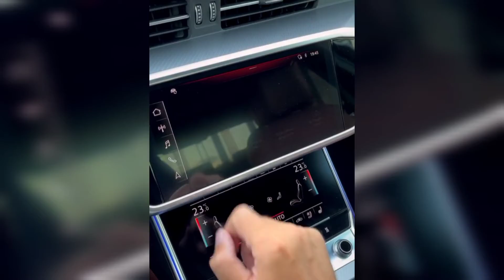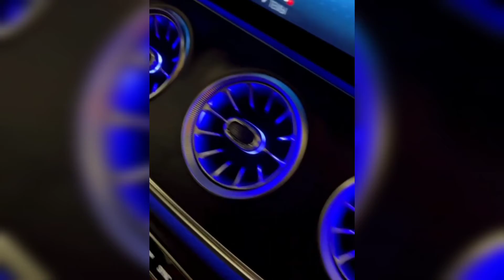Satisfying video with relaxing deep sleep music - color show ep10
ASMR car show, audi, mersedes,g300
Can I eat this?!?!?

Can you watch it all Satisfying video colorshow2021 review ds ep#8